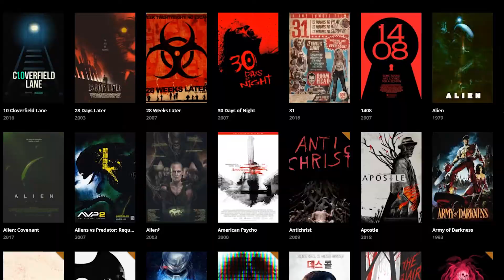My Piece: Lake Mungo (2009)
more like lake

I re-recorded the VO like three times fuck me